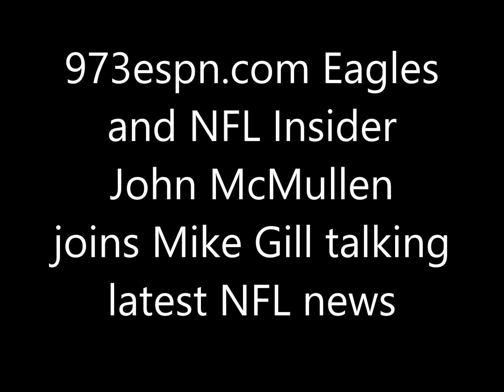John McMullen talks WWE and latest NFL news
973espn.com Eagles and NFL Insider John McMullen joins Mike Gill talking latest NFL news